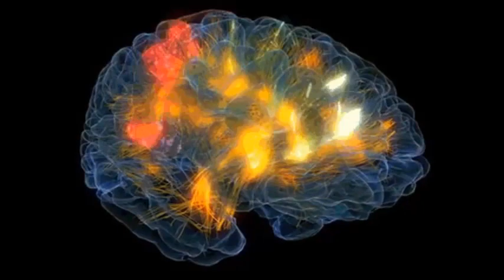Луна дала ответ (44 часть) «Котляров и SoulGoodman»